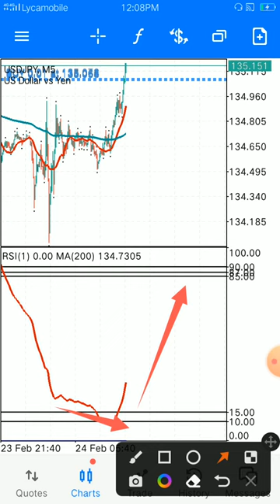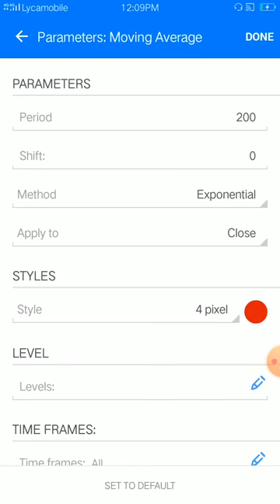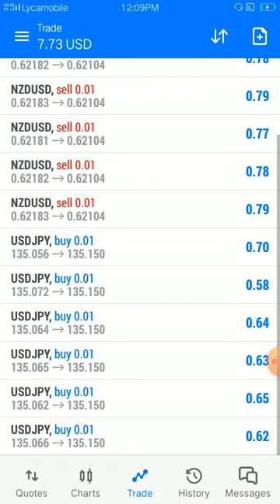The power of moving average 200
try it now or never